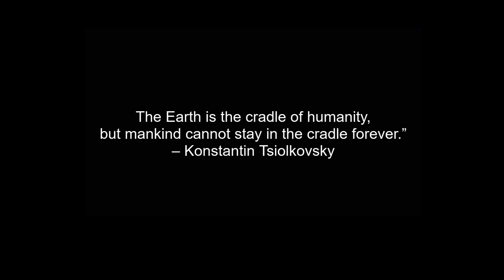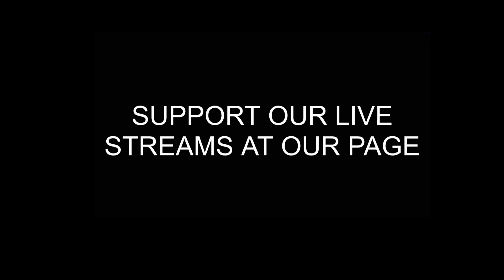THE GREAT CONJUNCTION Virtual Telescope Viewing LIVESTREAM By the BEDAN SOCIETY OF YOUNG ASTRONOMERS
THE GREAT CONJUNCTION Virtual Telescope Viewing LIVESTREAM By the BEDAN SOCIETY OF YOUNG ASTRONOMERS a Virtual Telescope viewing of the Jupiter Saturn GREAT CONJUNCTION hosted by the BEDAN SOCIETY OF YOUNG ASTRONOMERS sponsored by SM BF Paranaque